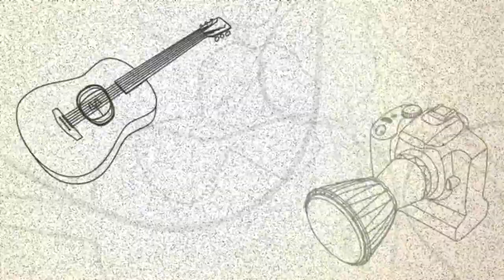Raffaello + Roman Random LIVE (7/10) Kumamoto 九州一周ライブ旅｛熊本市｝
Video journal of our musical trip around Kyushu. We played 10 concerts in various places and traveled for free thanks to the people's kindness.